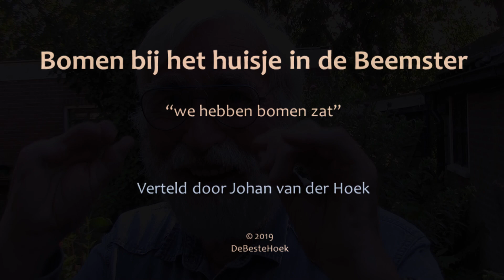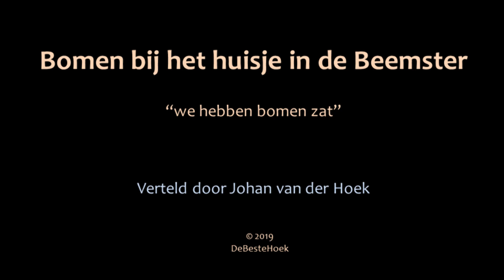Bomen in de Beemster Johan van der Hoek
Ze zijn oud en jong, bijzonder en gewoon, maar elke boom heeft een verhaal. Johan van der Hoek vertelt.